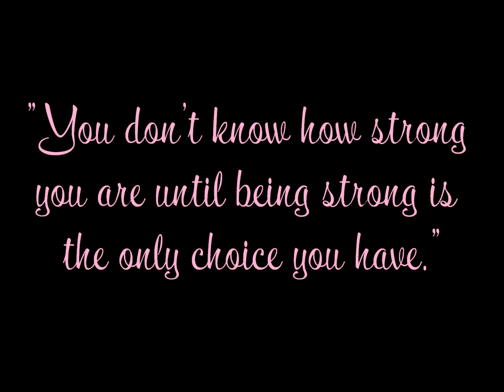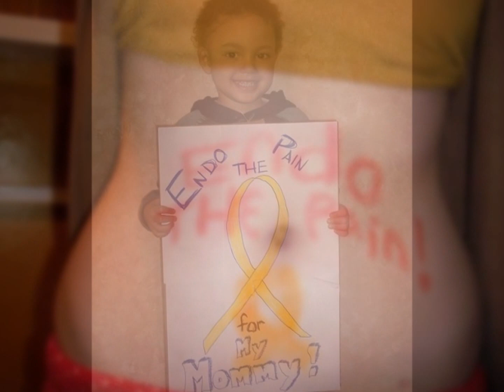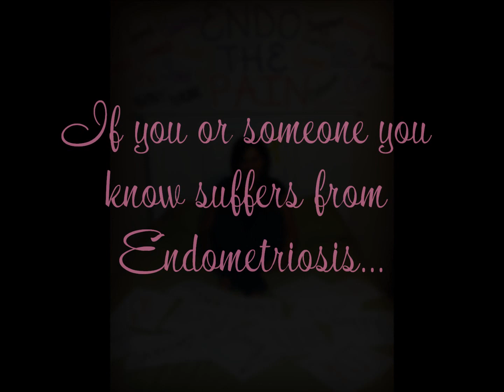Endo The Pain campaign 2013